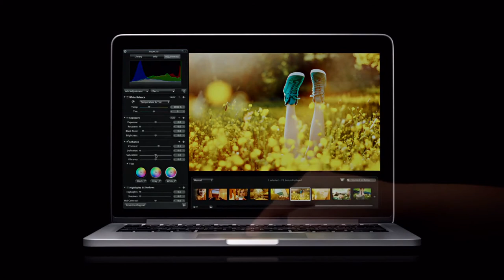Apple - MacBook Pro 2012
A groundbreaking Retina display. All-flash architecture. The fastest mobile processors. Remarkably thin and light 13‑inch and 15‑inch designs. Together, these features take the notebook to a place it's never been. And they'll do the same for everything you create with it.